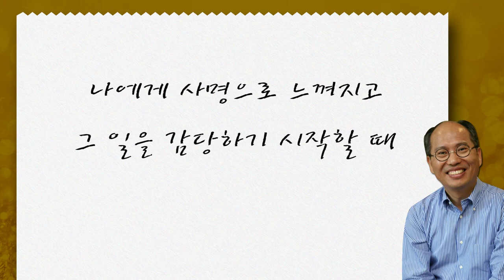[CTS2] 인생이 부담될 때 | 만나교회 김병삼목사 [짧은 설교]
설교 제목 : 인생이 부담될 때

원본 설교 : 도망자의 길에서 기도하다! 놉과 그일라